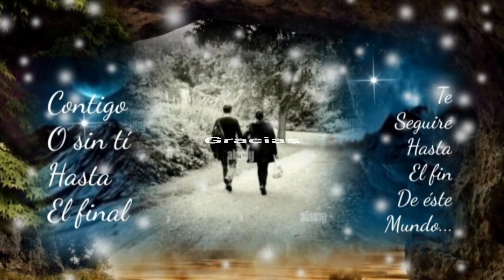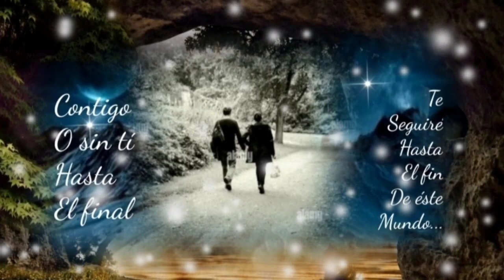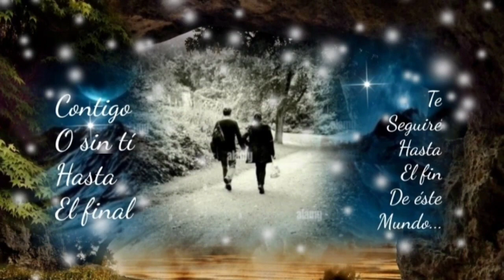LA VIDA ES CORTA Y AL FINAL SABRÁS QUE SI TE QUIEREN YA GANASTE - GRUPO INTOCABLE (serge djbcmx)